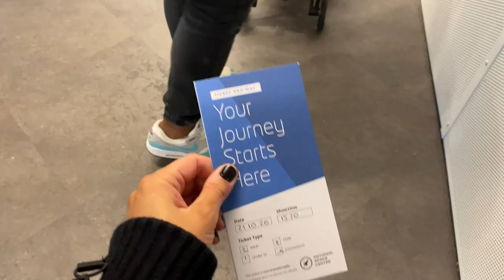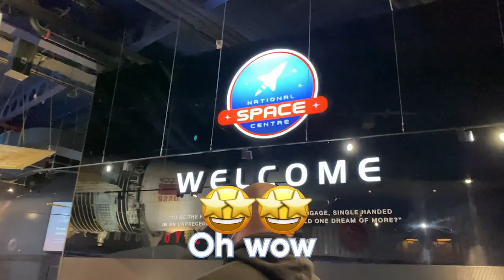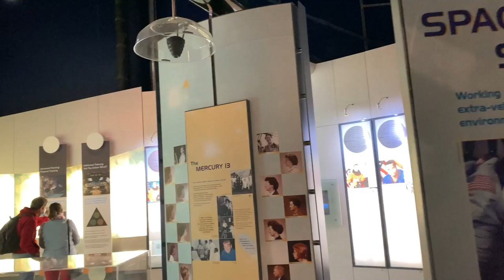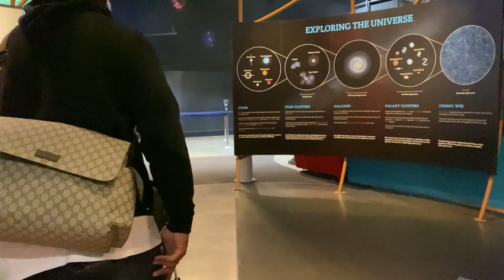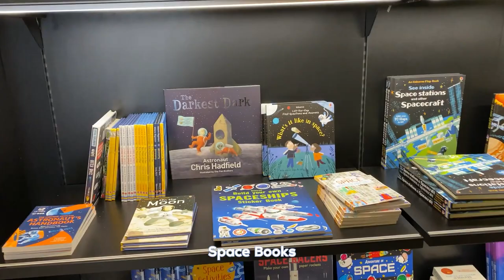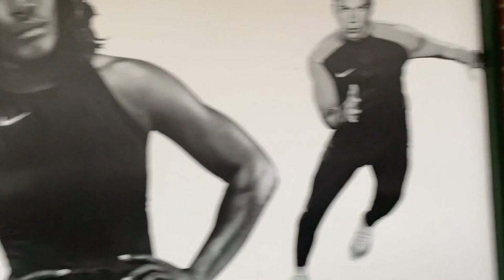Family Day Out to the National Space Centre & Some Shopping | The Nadolos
We’re off to another day out with the whole fam! We had an absolute blast 🚀 at the National Space Centre (especially Ethan!), had a great time shopping, and had really good food. Hope you liked this one!